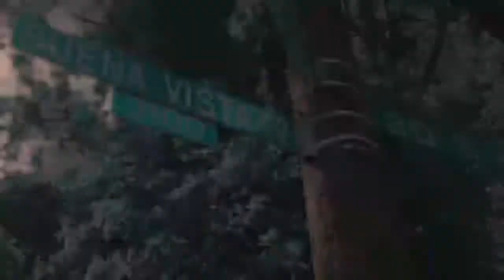Big Sun - 4 & Inches (Official Music Video)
Big Suns track " 4 & Inches " Official Music Video 🎥🎼